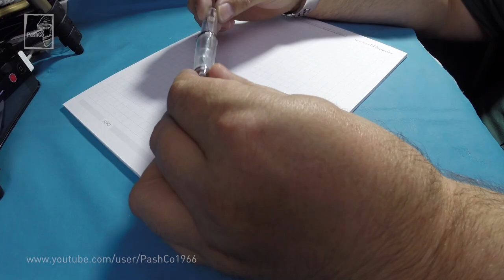Перьевая ручка Jinhao. Модель 992 (06.11.2017)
Перьевая ручка JINHAO модель 992. Материал - прозрачный пластик, металлические вставки, перо 0,5 мм, F, конвертер стандартный Jinhao, длина - 135,2 мм, диаметр - 14,9 мм, вес - 16,3 г, цена - 177,59 руб. Рекомендую.